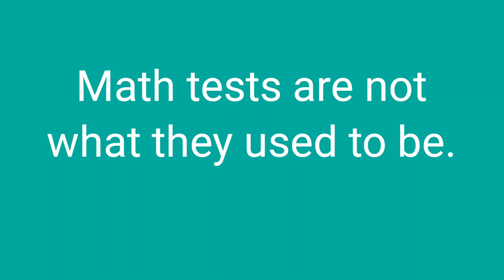예전 같지 않다 used to